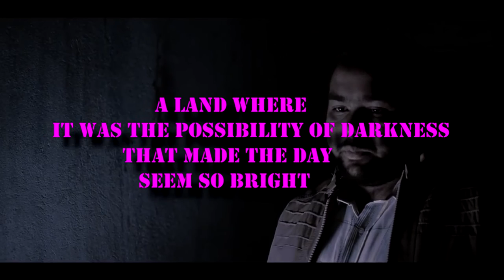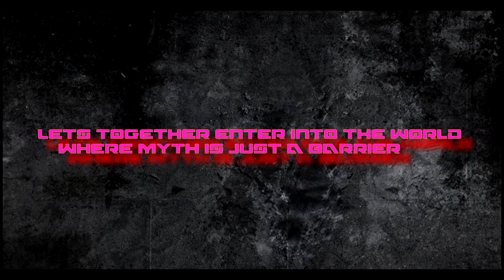LAND OF CARDS TRAILER.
||Black not a mark,but a color of celebration||